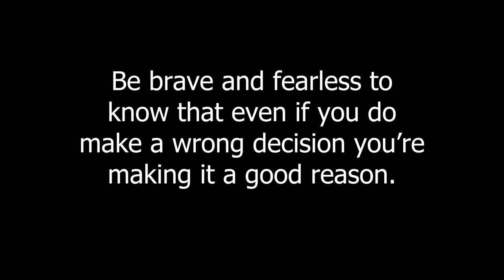KAPIT SA PATALIM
KAPIT SA PATALIM short movie
Mapagmahal na kapatid, brother's love

If you like the video PLEASE consider to subscribe to our channel and share our videos, don't forget to hit like button and the notification bell for our latest video THANK YOU SO MUCH.